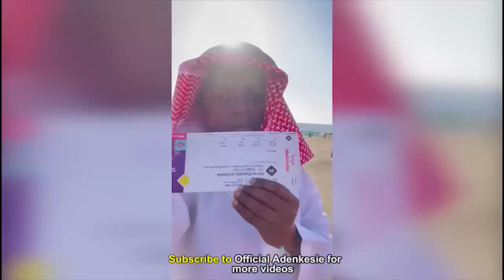😂YAW DABO VS SON HEUG-MIN AFTER THE GAME😂